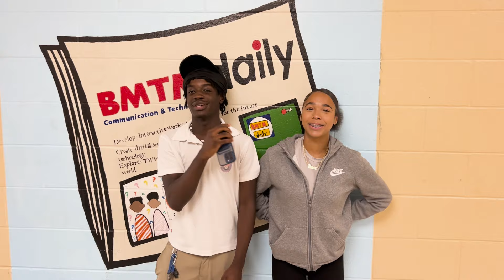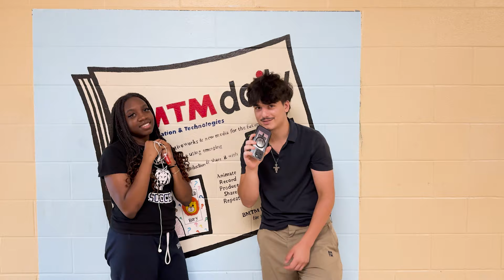BMTM DAILY JUNE 7 2024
TAP IN